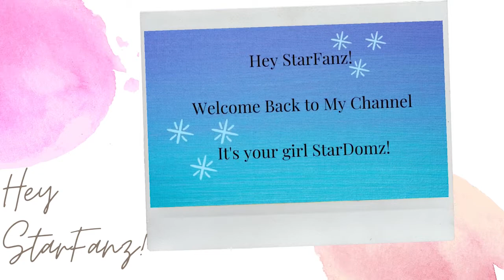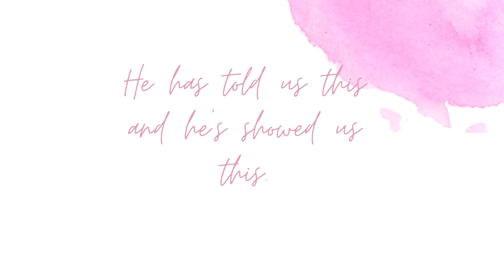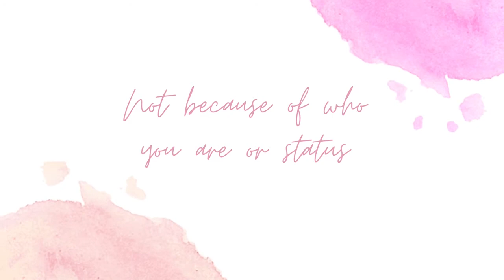Jamaica Celebrates Wins @ Tokoyo 2020 Olympics | We Made It! | LifeLesson #14 | Stardomz Channel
Hey StarFanz!
Welcome back everyone and to new members. Hope yall are doing well and you had an awesome day. I'll be 25 in 20days so stick around for the festivities.